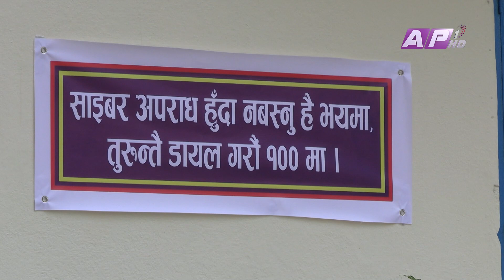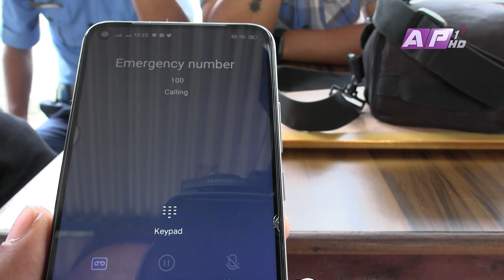फोन लाग्दैन १०० मा | AP REPORT | AP1HD